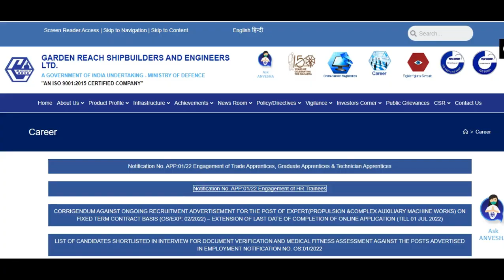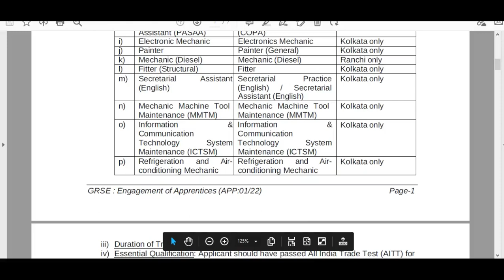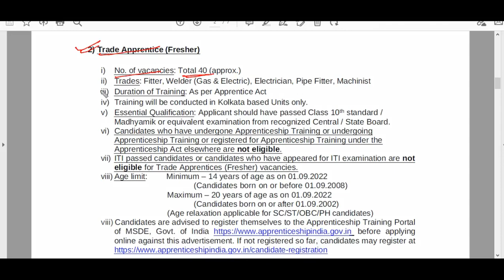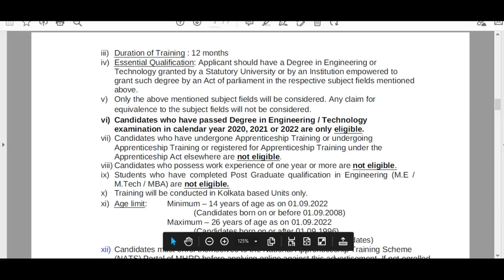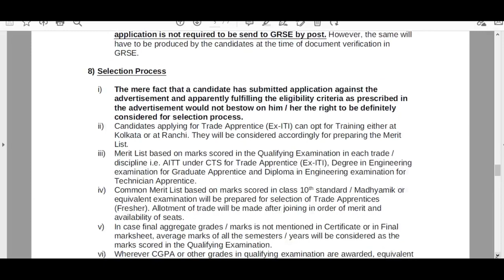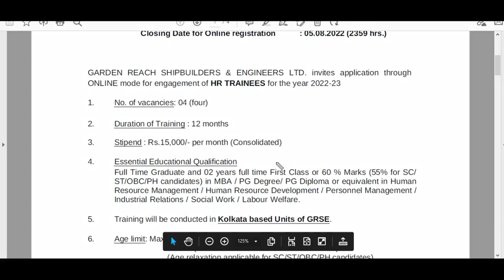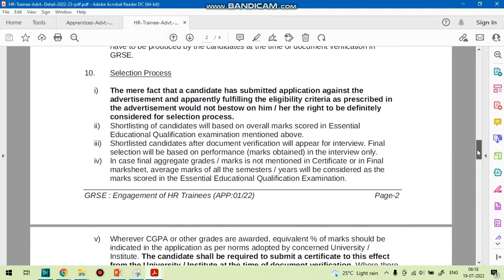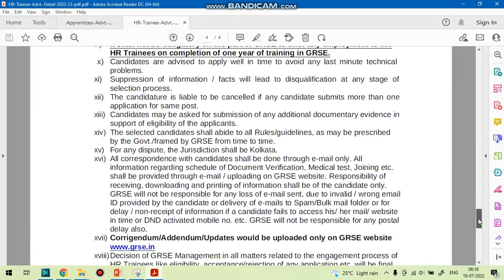Garden Reach Shipbuilders & Engineers Limited||HR Trainees/Trade ,Graduate, Technician Apprentices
Garden Reach Shipbuilders & Engineers Limited (GRSE) || Engagement of HR Trainees/Trade Apprentices/ Graduate Apprentices / Technician Apprentices